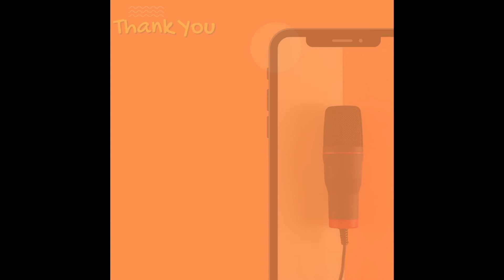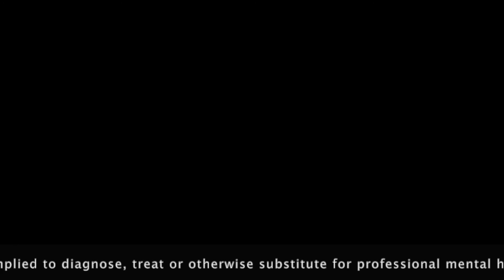Episode 20 : Impulsivity, Intuition, or Anxiety?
Are you indecisive? Do you make impulsive decisions or do you dwell on the “right” or “wrong” answer taking forever to pick a resolution? Or do you follow your intuition and approach decisions with an open mind and open heart? This is an episode of Jaime helping Angee make life decisions because Angee is definitely the anxious indecisive person.

*Pardon Jaime’s squeaky voice and congestion meds. It’s Angee’s fault.

Angee’s Mug: Keep It Spicy!
Jaime’s Mug: DONUT TROOPER. To protect the Donuts.